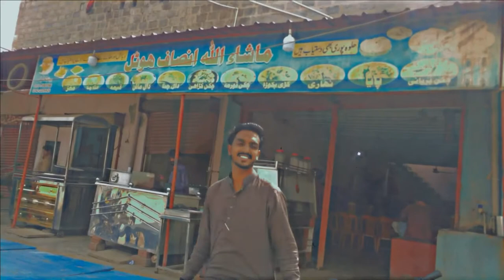EID MUBARAK 🤍 | FRERE HALL | HAMMAD AL BALUSHI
My System Specs:
CPU  : Intel Core i3 2nd Generation
GPU  :  AMD Radeon 7000 Series
RAM :  4 GB DDR 3 RAM
HDD  : 250 GB

intended.